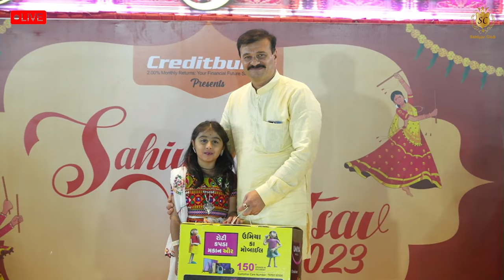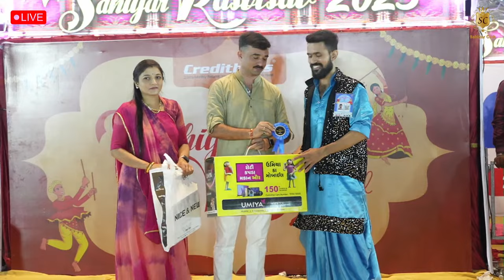Sahiyar Club Live 2023 Day 5 | Apexa Pandya | Rahul Mehta @ Rajkot Navratri Garba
Sahiyar Club Live Navratri 2023   Rahul Mehta Live Garba Rajkot
Apexa Pandya Live  @SahiyarClubRajkot
 Sahiyar Club Rasotsav 2023
સહિયરક્લબ રાસોત્સવ 20223

Singers :  Rahul Mehta, Apexa Pandya
Anchor : Tejash Shishangiya
Orchestra : Jeel Entertainment ( ISO 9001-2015 )
Rytham By Hitesh Dhakecha
Sound By : Ganesh Sound
HD VIDEO By : Shreenathji Video ( Pankajbhai Ranpara )
Venue : Racecourse Ground, Rajkot , Gujrat.
Youtube Copyrights : Sahiyar Club Rajkot
Data Manage & Published By :  IMusic Studio ( Yogesh Sagpariya ) Rajkot.

Nonstop Garba | Navratri Song | Navratri Special
Ramzat | ગરબો Garbo | Non Stop Gujarati Garba 2023|
Navratri Nonstop 2023 | Non Stop Garba 2023-24
Gujarati Garba ગરબા રમઝટ ૨૦૨૩ Tran Tali Garba
tran tali gujarati garba songs | Non Stop Garba Mix
Trantaali દેશી ગરબા  |Gujarati Navratri Garba
New Gujarati Songs | Garba Songs Gujarati

traditional dandiya,
traditional raas garba,
dandiya raas competition,
dance raas garba,
dandiya raas gujarati dandiya raas,
dandiya raas garba dandiya raas,
kutch na dandiya raas,
traditional gujarati garba dance,
6 step dandiya raas

dandiya songs
dandiya songs in hindi
dandiya steps
dandiya songs hindi
dandiya special song
dandiya hindi song
dandiya song dj
dandiya steps
dandiya dance
dandiya shorts
garba songs hindi
garba songs
garba hindi songs
garba steps
garba dj song
garba dance
hindi garba songs
hindi dandiya songs
hindi garba song
hindi garba
hindi garba songs nonstop

navratri garba
navratri hindi song
navratri special
rajwadi dance

Bollywood Dandiya
Dandiya remix
Hindi song remix dandiya
Khelaiya
bollywood non stop dandiya
disco dandiya non stop song
dj dandiya non stop hindi song
fast dandiya songs non stop bollywood
gujarati non stop dandiya